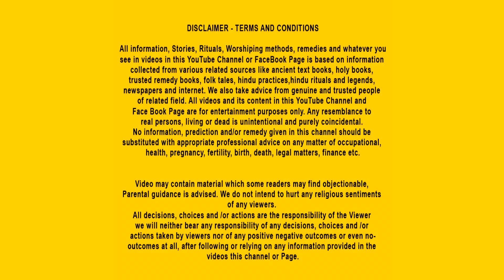சிவபெருமான் ஏழை பக்தனுக்கு உதவுகிறார் | Tamil Bedtime Story | Civan Swami Katha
சிவபெருமான் ஏழை பக்தனுக்கு உதவுகிறார் | Civan Swami Katha | Hindu Stories Tamil | Tamil stories | Tamil kathaikal